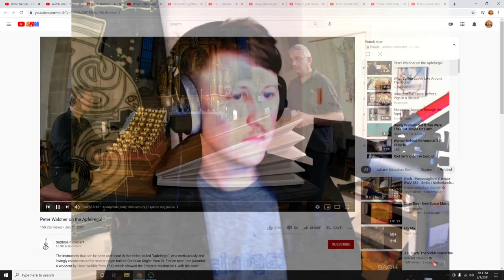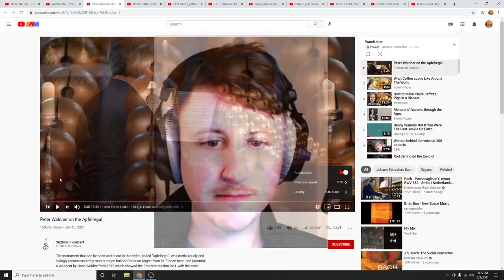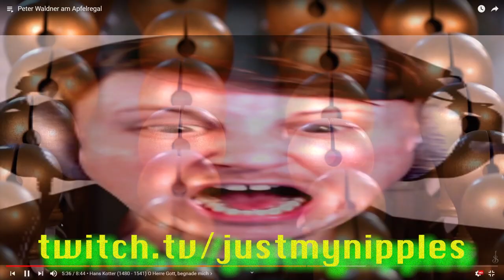Pump Master VS. the Cup Minister